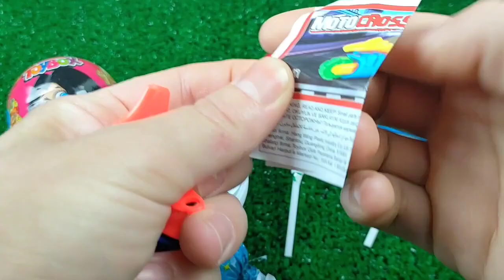ASMR BLACK Candy ENOKI MUSHROOMS BABY OCTOPUS TRUFFLE BLACK BEAN NOODLES 짜장불닭팽이버섯 트러플짜파게티 먹 MUKBANG